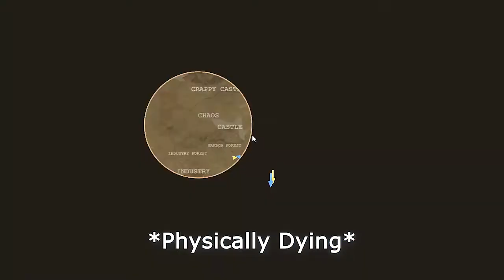Boneless PUBG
this was the laziest video i have ever made...